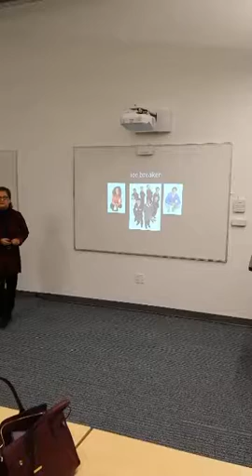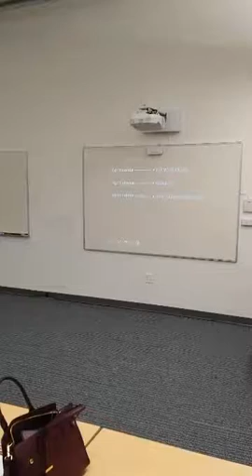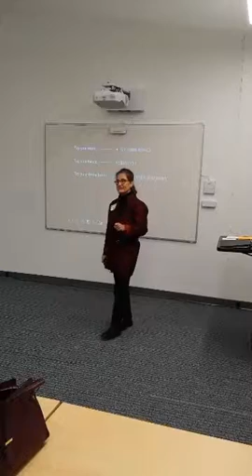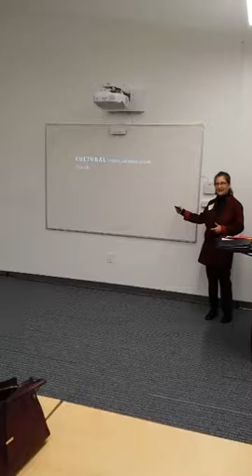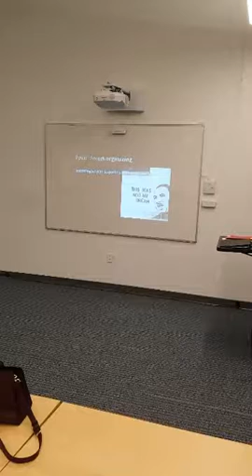Otterbein Kindness Think Tank opening remarks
Otterbein President Kathy Krendl and Sociology Prof. Carla Corroto discuss kindness at Otterbein and what it means for society at the Otterbein Kindness Think Tank Oct. 28, 2017.